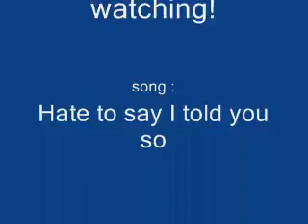Jets second slide show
random pics of Jet, Sonic and other people